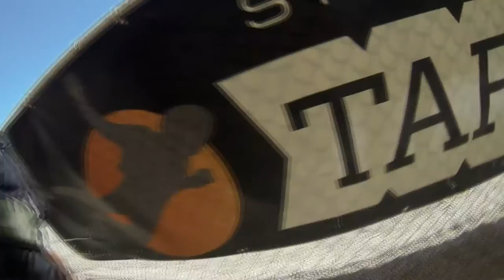Joshua Duarte Skydive Taft.